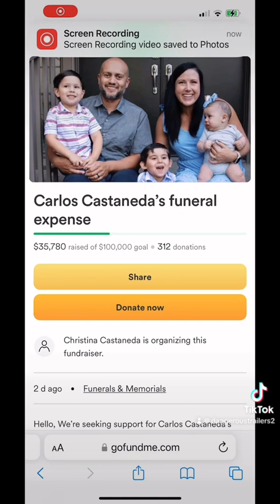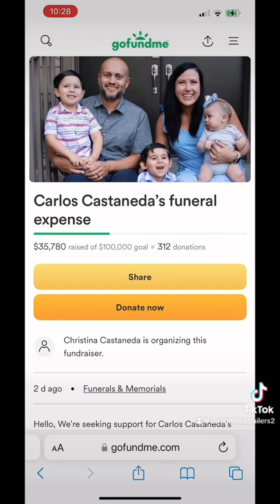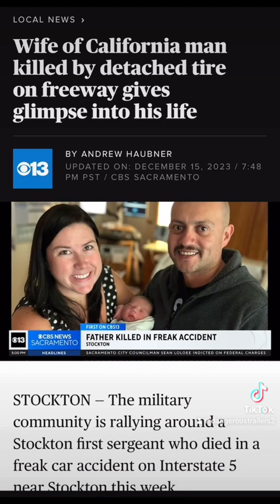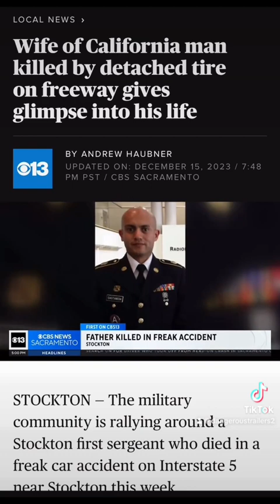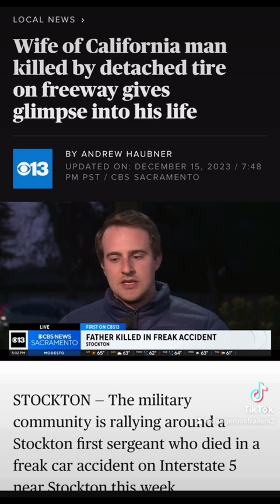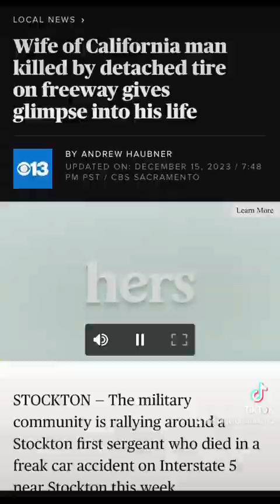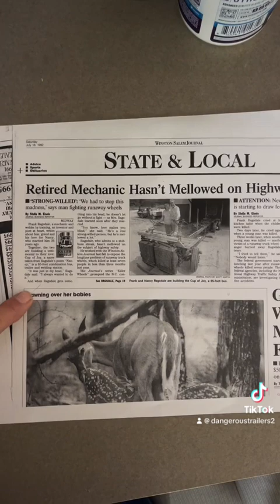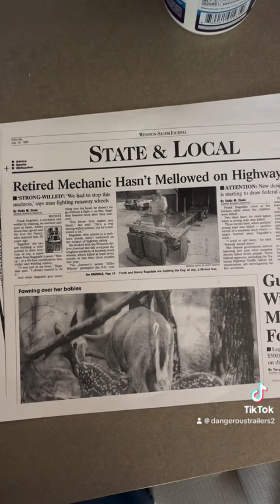Dangerous Trailers.Org & Killer Wheels.Org Sergeant Carlos Castaneda Killed By A Killer Wheel!